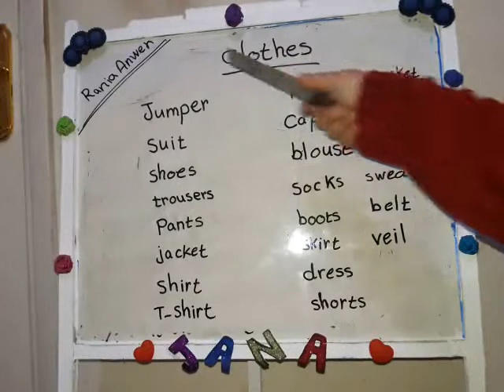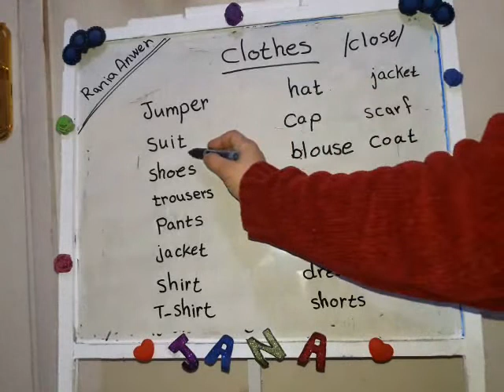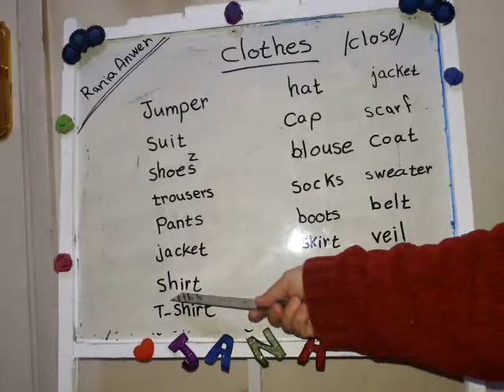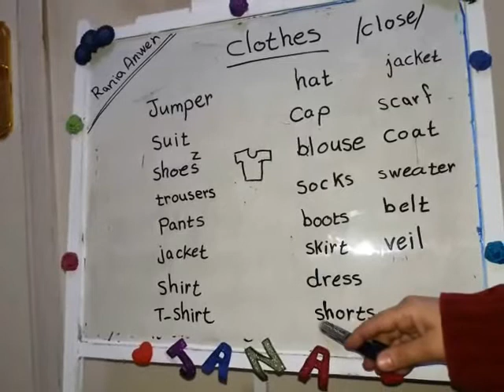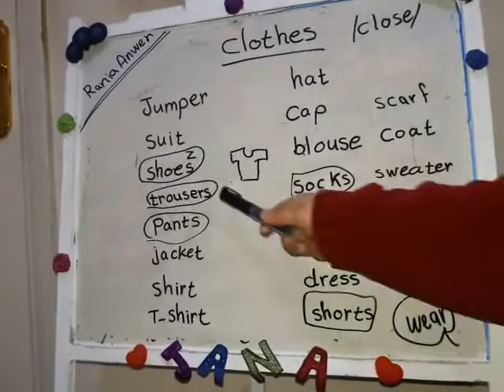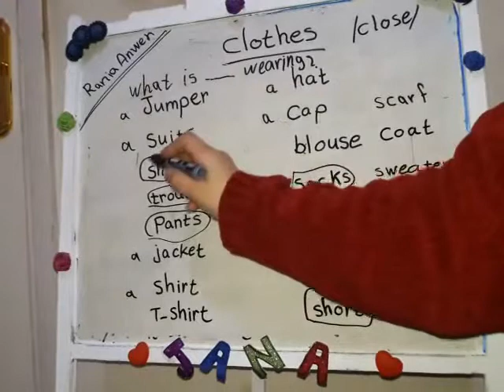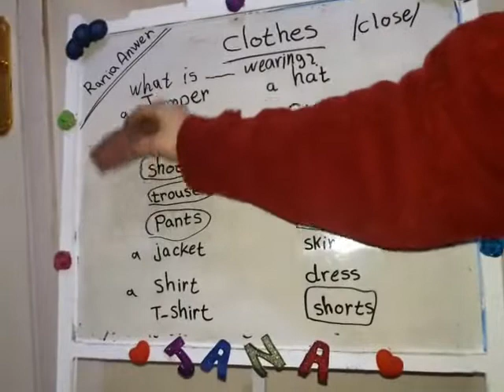Clothes الحديث عن الملابس،أسماءها، ونطقها الصحيح-Mrs Rania Anwer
Welcome to my educational channel. I teach English for school students as a second language. I use simple and scientific ways of teaching. Thank you for following.

مرحبا بكم في قناتي التعليمية، أقوم بتدريس اللغة الإنجليزية كلغة ثانية لطلبة المدارس، أتبني طرق بسيطة وعلمية في التدريس. شكرا علي المتابعة ولو أعجبك المحتوي لا تبخل عليّ بالإشتراك والإعجاب بالفيديو ومشاركته ليصل لأكبر عدد، ولتدعم قناتي لدي يوتيوب